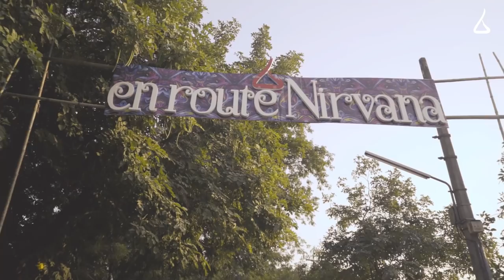IIT Kanpur's Antaragni 2018 | Official Aftermovie | Ft. Amit Trivedi, Quintino & Guthrie Govan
Pictures don’t store just memories. They store our feelings, our relationships - a bit of ourselves.
Come, relive those feelings of passion, of expression and of friendship that you once had, unfettered, for four days straight. Be that happy, carefree version of yourself again for these four minutes, whatever you might be right now.
Presenting the aftermovie of Antaragni 2018.
Amazing work by Black Highlights to take us back in time through the carnival that was Antaragni, from the vintage strings of Guthrie Govan to the ramp of Ritambhara; from the rhapsodic performance of Quintino to the melodious concert by Amit Trivedi. Lest we forget.
Black Hightlights

Team:
Direction and Cinematography
Aakash Bhutani
Anmol Grover

Core Cinematographers:
Rajat Verma
Ashutosh Pandey
Rushil
Ayush
Ayush Agarwal

Logistics:
Gaurav Tongaria

Music
SHKHR